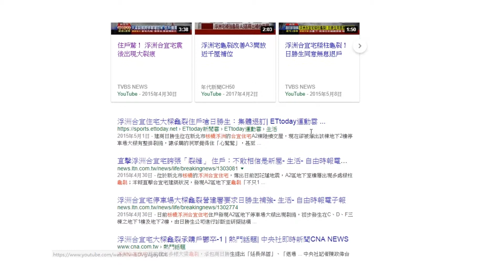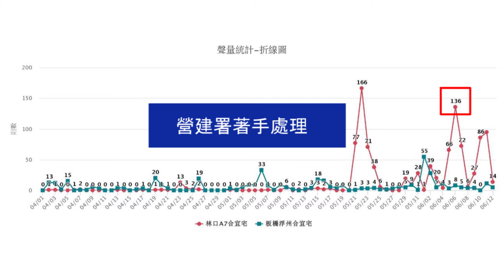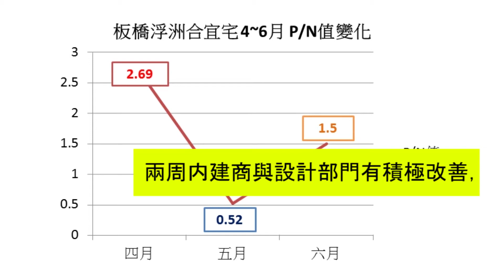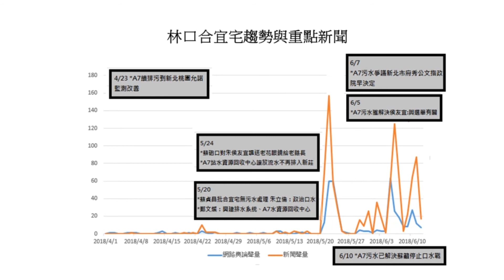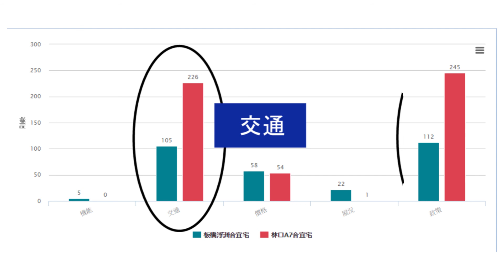大數據分析與應用報告- 新北地區合宜宅受重視程度＆輿情分析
使用Opview進行大數據分析